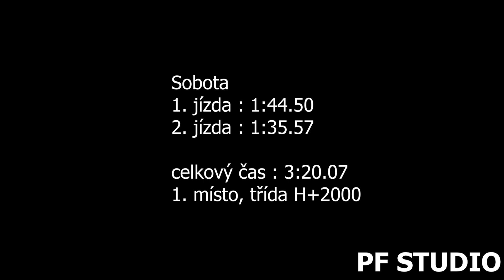Tomáš Píša - Opel Ascona 400 - EDDA CUP Jemníky 2022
Tomáš Píša se umístil po oba dny na 3. místě ve třídě H+2000.

Použitá technika
Mikrofon : Rode Videomic goProgramy: Sony Vegas , Adobe Premiere Pro 2021 , Adobe Premiere Elements 2020, Adobe Photoshop CC 2021